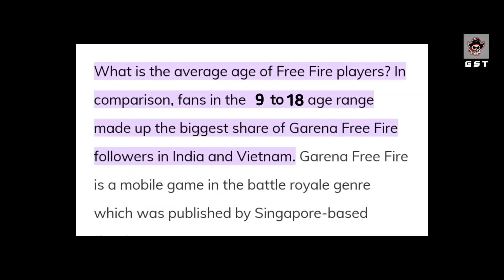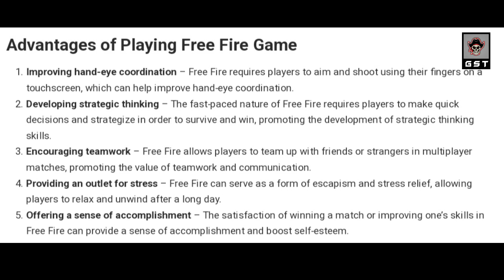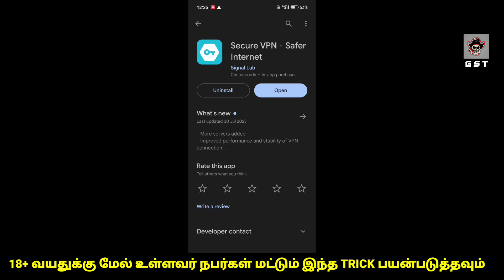🟡YELLOW TO 🔴RED DAMAGE SETTINGS 🔴 ON THIS SETTING 🤯 | HOW TO CHANGE YELLOW TO RED - GST 🏴‍☠️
Channel About :
× Rank pushing Trick ( Ranked & CS Ranked )
× Hidden place
× Unknown Trick
× Bug & Myths
× Gaming Strategies